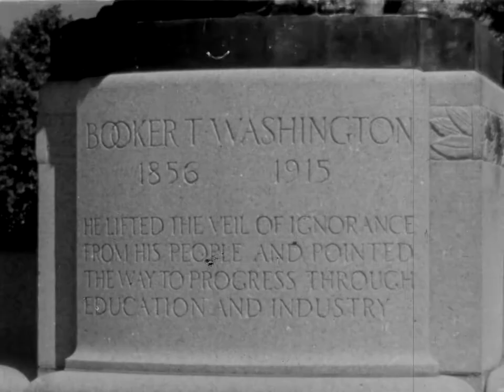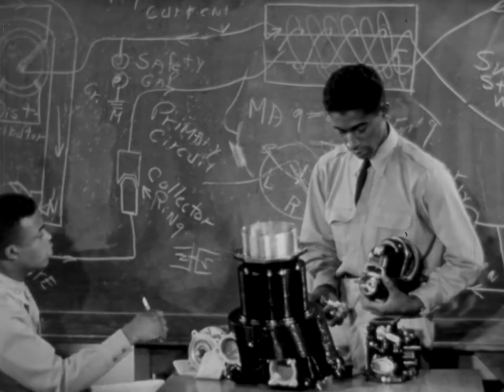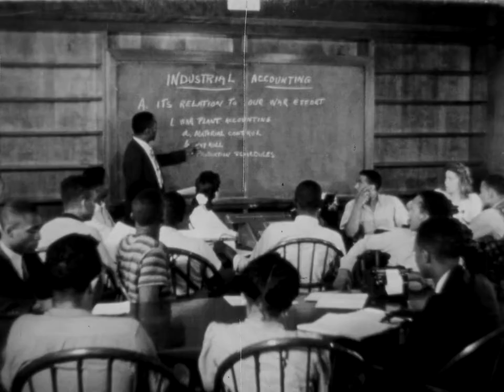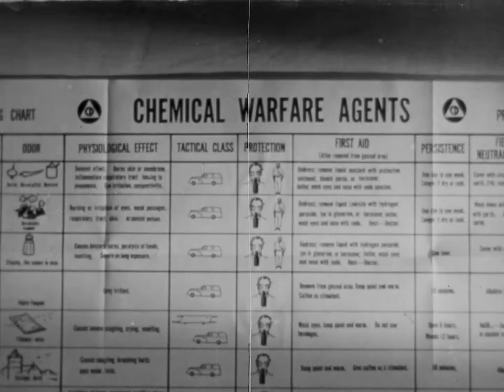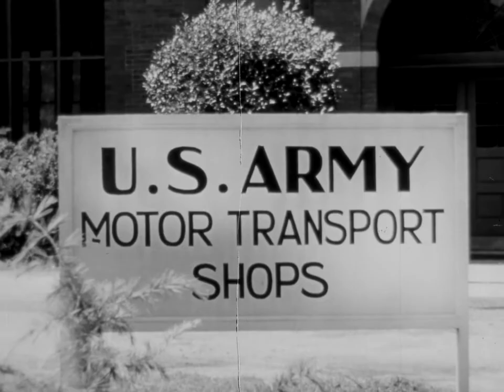Negro Colleges in War Time (1943)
This film shows how the black colleges of America have gone to war and are using their resources in the drive to victory. In these black colleges throughout the nation, there are scientists in laboratories to produce the vital materials of war; students studying chemistry, meteorology, and animal husbandry; young men and women preparing to become doctors, nurses, and technicians. This film highlights the work being done at Tuskegee Institute, Prairie View College, Howard University, and Hampton Institute.